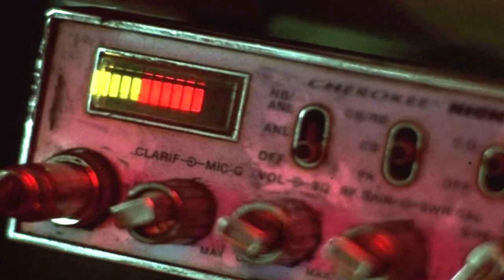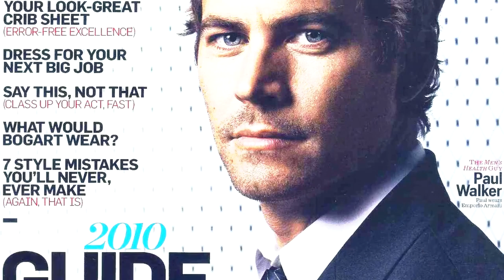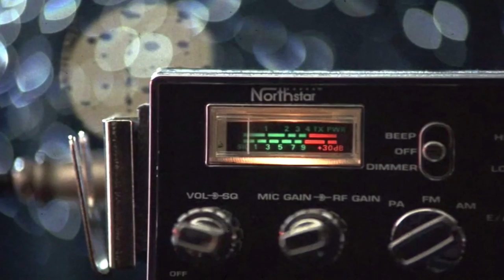"Ничего себе поездочка". Дальнобойщик против Пола Уокера. Кинорецензия LFTL